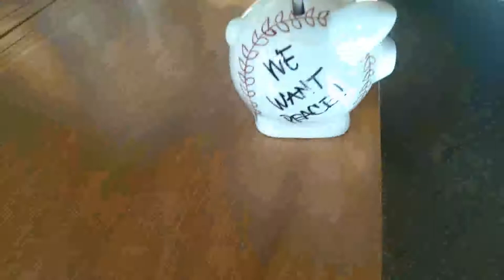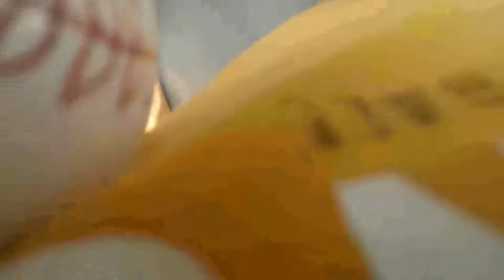Press Blocked From Entering Public Building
Edith Green-Wendell Wyatt Federal Building located in Portland, OR.  The event took place on 09/09/2013.  This video shows the constitutional rights being violated in a public building. The video has not been edited but is a merge of "ALL RAW Video" recorded.  A Few "personal commentary captions" were added. This footage was taken during a no war in Syria protest. The ordinance cited only applied to "Mainstream Press," we could have proceeded with cell phone cameras, but stood in solidarity with the camera person.